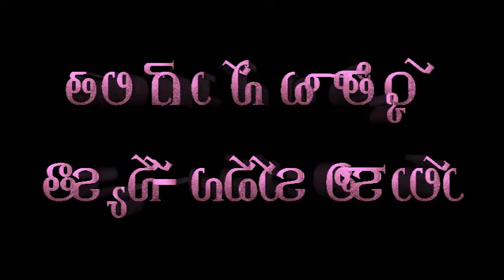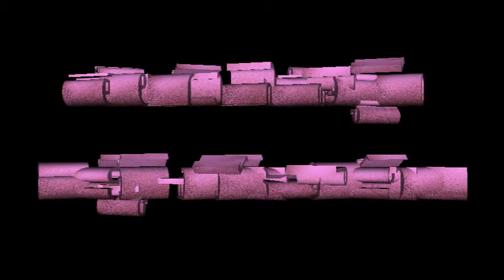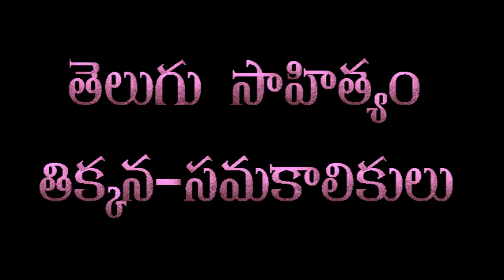TET / DSC / TELUGU SAHITHYAM / TIKKANA , SAMAKALIKULU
కవిబ్రహ్మ,ఉభయ కవిమిత్రుడు
కవిత్రయంలో రెండవ కవి,
విరాటపర్వం నుంచి స్వర్గారోహణ పర్వం వరకు